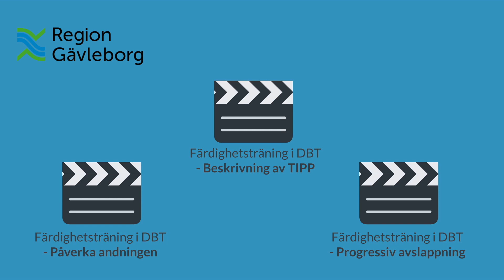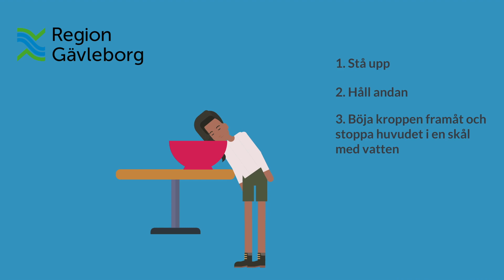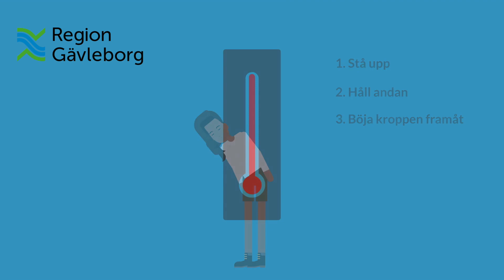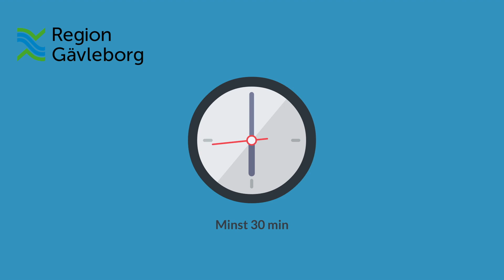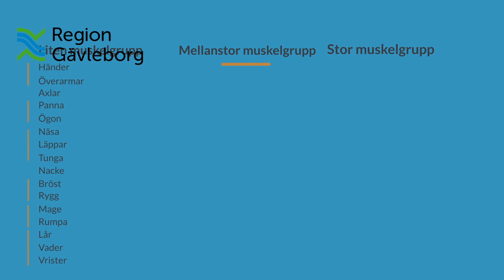Färdighetsträning i DBT - Beskrivning av TIPP